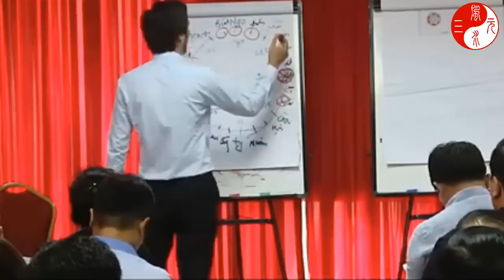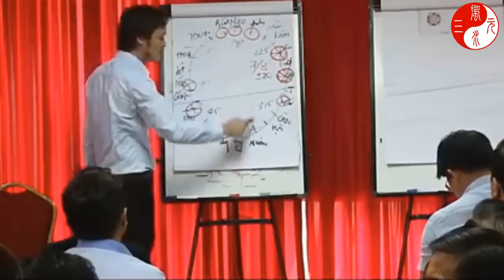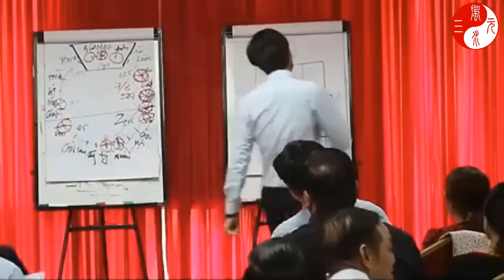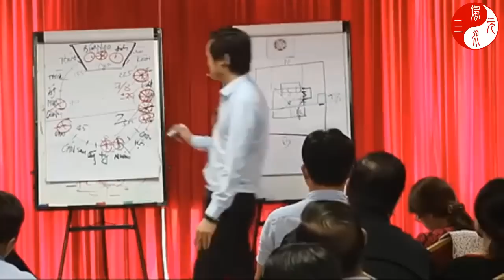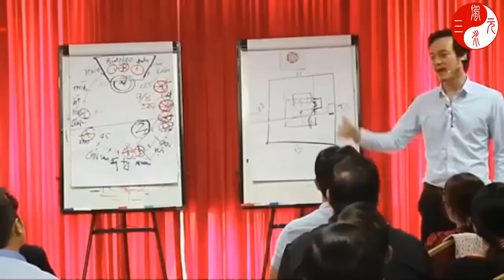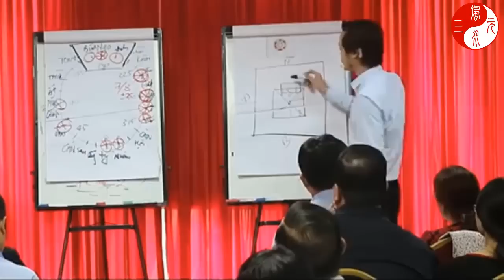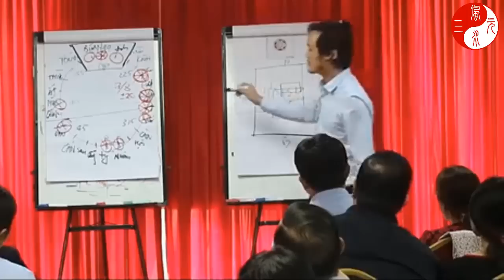99% Thầy Phong Thủy Chạy Mất Dẹp Khi Biết Điều Này Xem Ngay để biết cách hóa giải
99% Thầy Phong Thủy Chạy Mất Dẹp Khi Biết Điều Này Xem Ngay để biết cách hóa giải
▶ Dịch vụ cung cấp:
1. Tư vấn lập Hồ Sơ Phong thủy Nhà đang ở, Nhà chung cư, Nhà xây mới, Văn phòng làm việc, Thiết kế hồ sơ Kiến trúc Phong thủy
2. Tư vấn lập Hồ Sơ Phong thủy nhà máy, quy hoạch khu đô thị
3. Tư vấn lập Hồ Sơ Phong thủy nhà thờ, đình, chùa, miếu, phủ
4. Tư vấn Thiết kế đặt để mồ mả âm trạch
5. Dịch vụ xem ngày Cưới hỏi, Động thổ, Đổ mái, Nhập trạch, Khai trương, Mua xe, Ngày giờ sinh, Sim số phong thủy.
6. Dịch vụ Khai Quang, điểm Cốt, nạp Khí cho vật phẩm Phong thủy
7. Lập Hồ sơ Tư trụ - Bát tự Cao cấp, Tứ trụ - Bát tự Trọn Đời, Tứ trụ Bát tự Hôn nhân, Tứ trụ - Bát tự Tính danh, Tứ trụ - Bát tự Nhân duyên
8. Cung ứng, sản xuất, chế tác các Vật Phẩm, Pháp khí, Pháp cụ Phong thủy
9. Tài liệu, sách Văn hóa phương đông, Ứng dụng App – WebApp, Đào tạo Phong thủy, Tứ trụ, Dịch học, Tử vi, Tướng học
10. Cung cấp các khóa học trực tuyến và đào tạo tại chỗ về Phong Thủy, Tứ trụ, Dịch học, Tử vi, Tướng học.